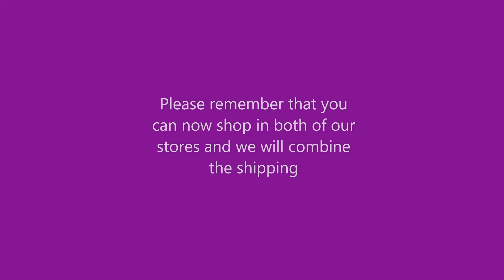Important Business Information - jennings644 - Teacher of All Crafts